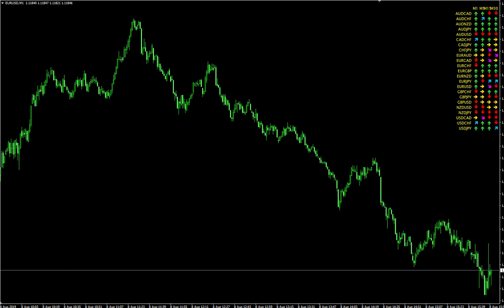Lawgirls Trend Dashboard for MT4 | Forex Trading Online | FX Markets | Currencies, Spot Metals